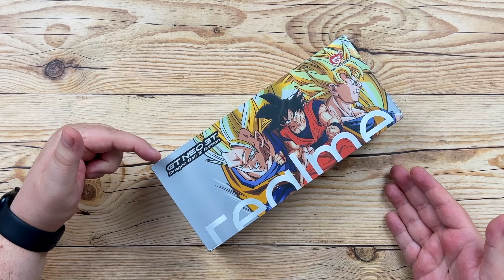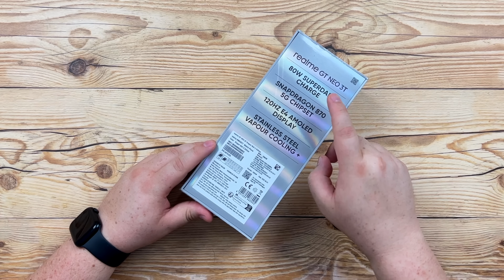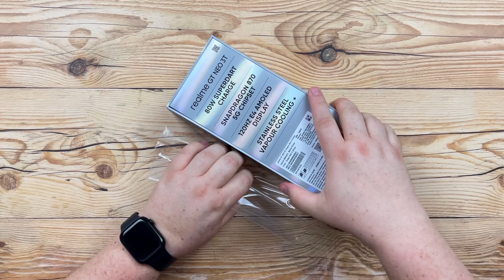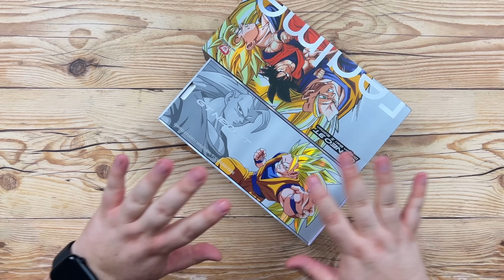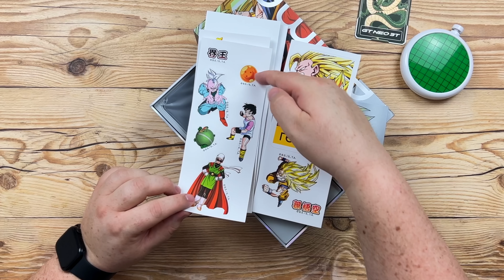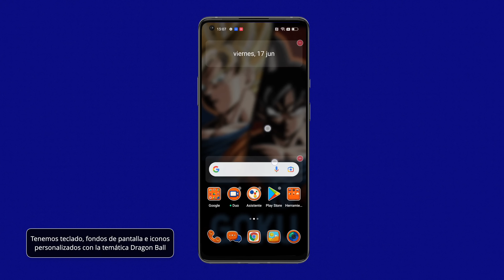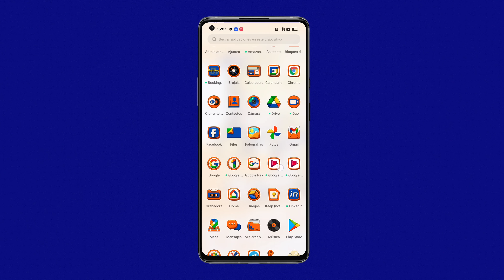Realme GT Neo 3T DRAGON BALL Z EDITION!!!